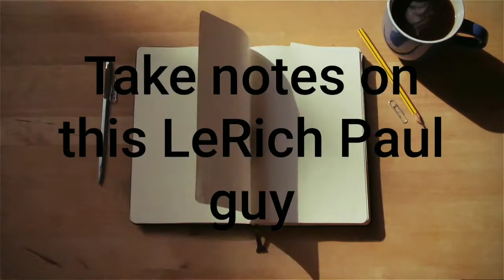LeRICH PAUL, AD, AND THE CELTICS. PAUL SAYS "YOU'LL ONLY GET AD 1 YEAR IF HE IS TRADED THERE"